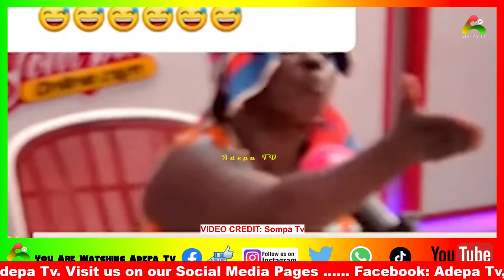Ghana!! Duabɔ Catch Side Chick For Dating A Married Man Eeei Eeeii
Bank Account -
Mobile Money